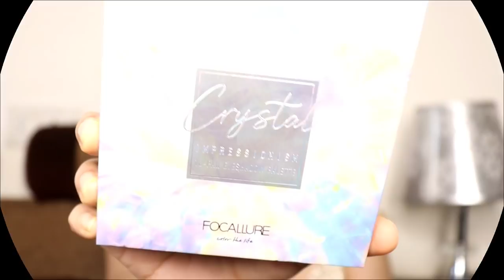Subtle Shimmer Eyes & Red Bold Lips💛 Yellow Saree Makeup Tutorial | Day 6 NavRangRatri 2020 | Sejal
Hi guys
From Today I'll be uploading 9 Days 9 Looks Makeup Tutorial ❤️
Celebrating Navratri 😍
Today I've done Day 6 YELLOW💛 Saree Beautiful Makeup Look😍

Maybelline New York Fit Me Foundation 115 + Fit Me Concealer 10
Wet n Wild Photo Focus Matte Setting Spray - Matte Appeal (45 ml)
Maybelline New York Fit Me Matte+Poreless Liquid Foundation Tube - Natural Buff 230 (18 ml)
Maybelline New York Super Stay Matte Ink Liquid Lipstick - Ground Breaker 117 (5 g)
SUGAR Cosmetics Stroke Of Genius Heavy-Duty Kohl - 08 Brown Eyed Girl (Walnut Brown)
L.A. Colors So Cheeky Blush And Highlight Palette -Pink And Playful 22 g
Wet n Wild Megaglo Dual-Ended Contour Stick -Light Medium (8 g)
Maybelline New York Fit me Loose Finishing Powder - Light 15 (20 g)

FYI:
1. Everything on this channel is for people who want to learn, enjoy, have fun, smile and spread positivity.
2. I work full-time at YouTube as a Makeup, fashion, Lifestyle, etc..

Muwaah 😘
Sejal 😊